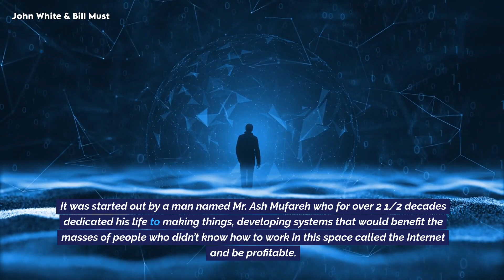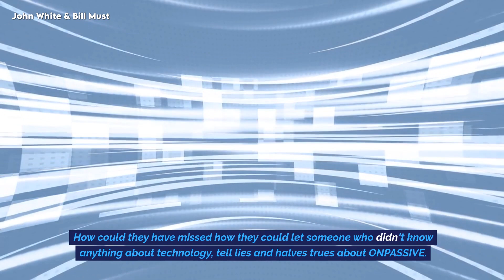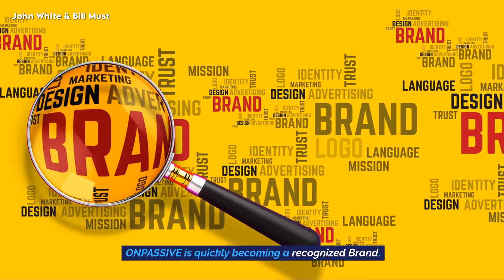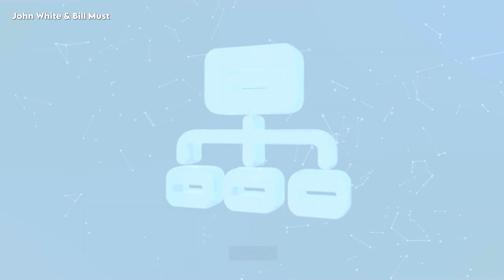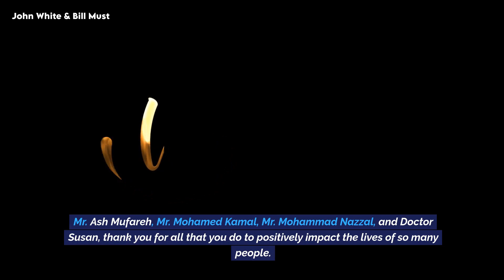ONPASSIVE has just entered into the World of Technology Behemoths - John White & Bill Must